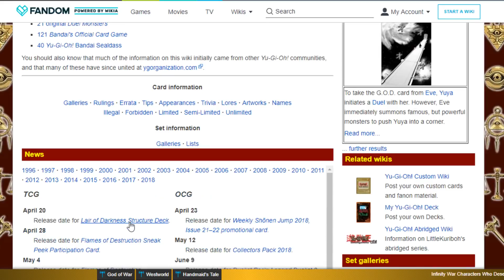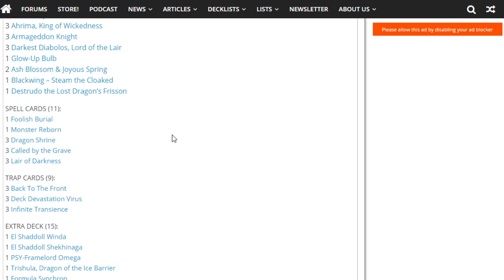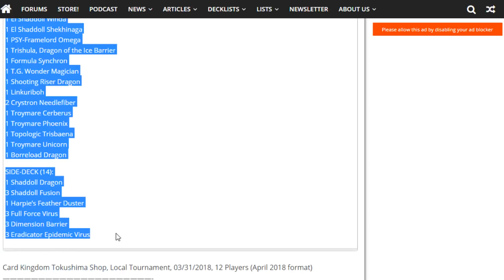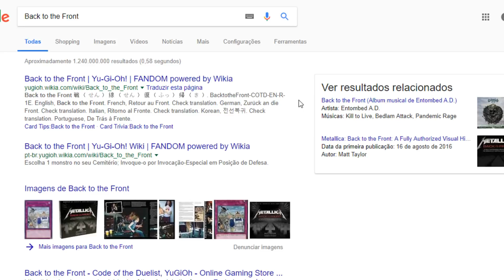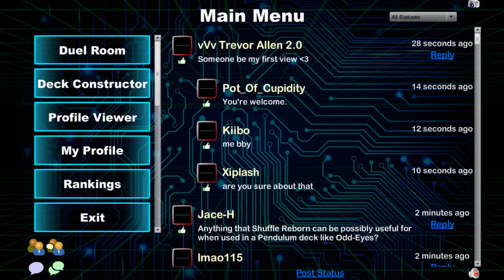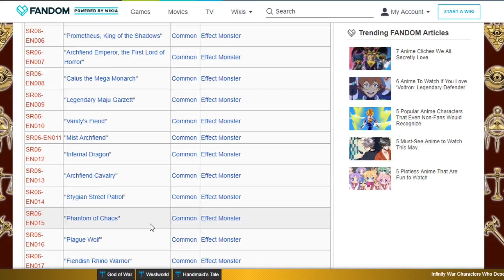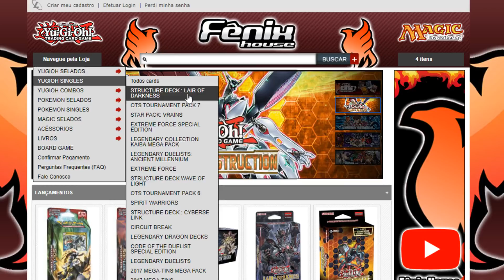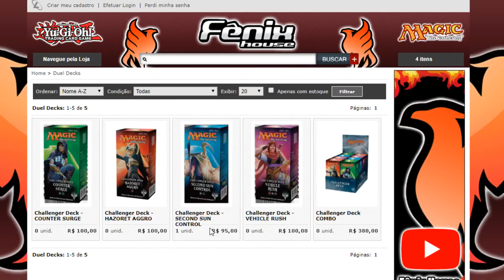Lair of Darkness Structure Deck - Estruturando o Estruturado (REDUX)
Como me achar:
DuelingBook: TheSamBr